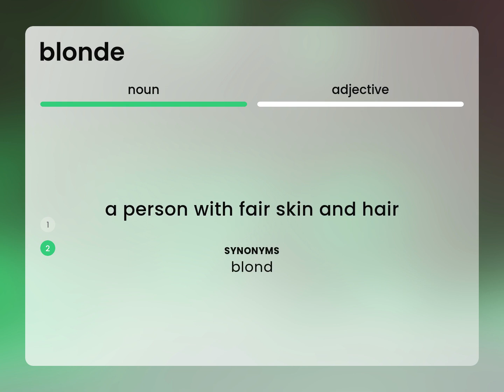Blonde • BLONDE meaning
What is BLONDE?

Susan Miller (2023, February 25.) What is Blonde definition?